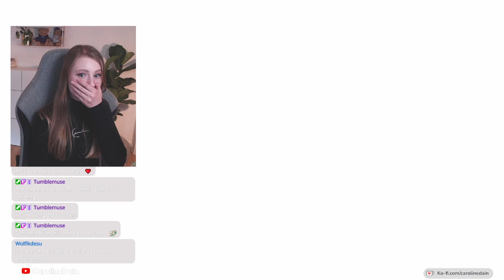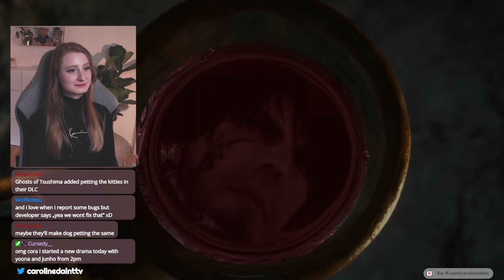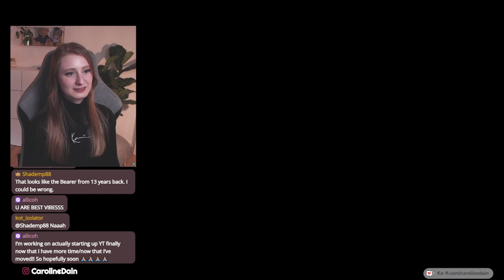Blind First Play Through of Final Fantasy XVI | THIS IS A ROLLERCOASTER | Part 2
I watched all trailers (minus the gameplay footage that was about 20 mins) before playing this so it's easy to say I had high expectations. Let's just say that this game has smashed those expectations and keep impressing me every time I play.

This story was so much more than I expected and I loved every moment of playing this game.

ABOUT
Hiii,
I'm Caroline, also know as Princess Cora! I'm a content creator and streamer on twitch who love playing games, reading books and watching movies! I'm currently playing Life is Strange, Zelda and Final Fantasy. I hope you enjoy your time here hanging out with me! ♡